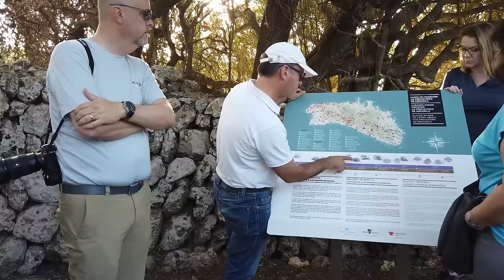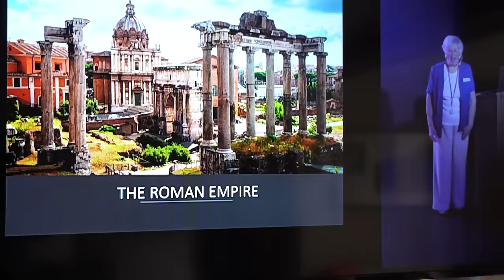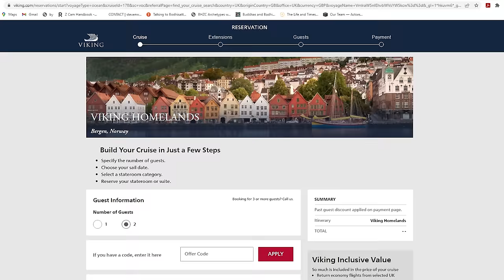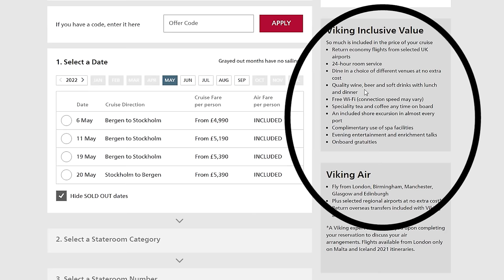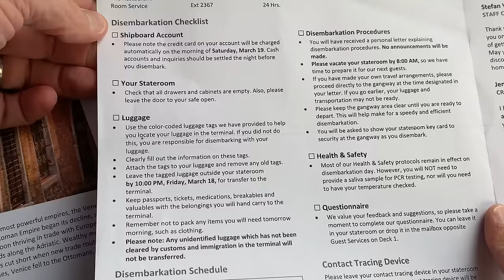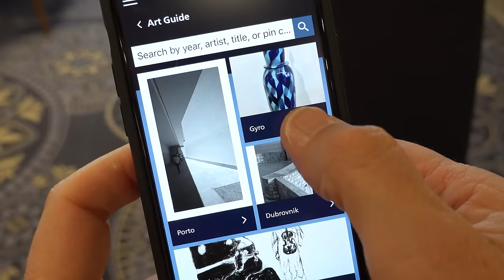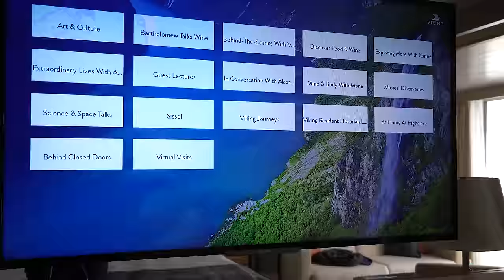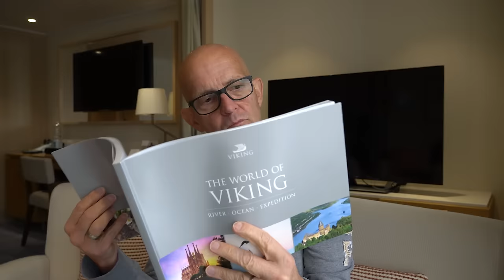Viking Ocean Cruises Is NOT All I Thought It Was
Returning to Viking Ocean Cruises, I discovered 4 things I hadn’t appreciated last time, making me rethink and reappraise Viking Ocean cruises. It had a big impact on my thoughts about if I would consider returning to cruise on them, and who I would recommend them to

00:00 Start
00:23 Unusual Experience
05:22 No-Fun Zone?
07:20 Design Issues
10:00 Value-For-Money Issues